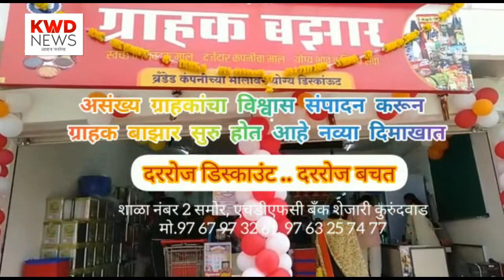ग्राहक बझारने ग्राहकांचा विश्वास जिंकला - दिनकर नायकवडे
ताज्या घडामोडींसाठी आमच्या चॅनलला सबस्क्राईब करा